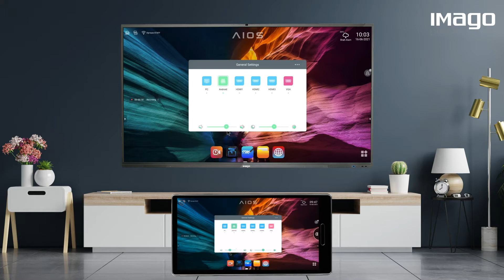IMAGO Smart Present | Control Over Screen mirroring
Screen Share, Control, Casting, Mirroring from any Devices and to any Devices.  Simply making your Device Smarter.

Powered by IMAGO Smart Present.